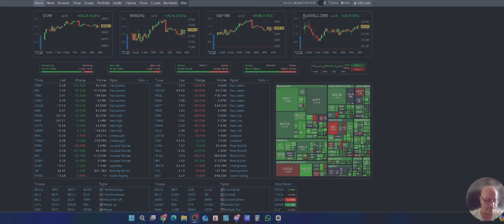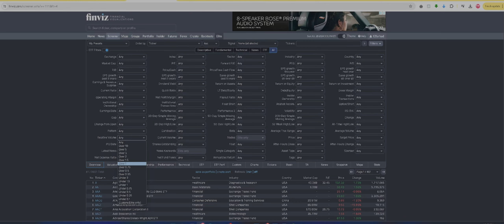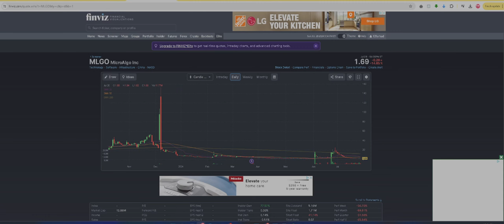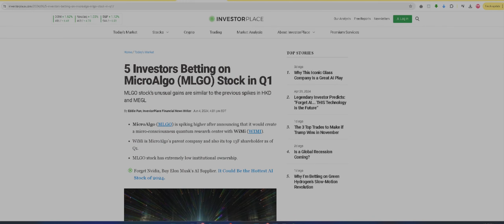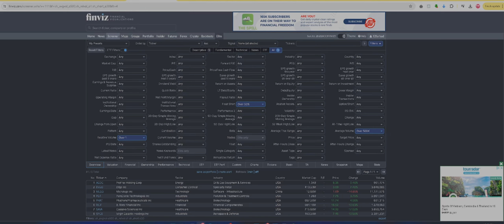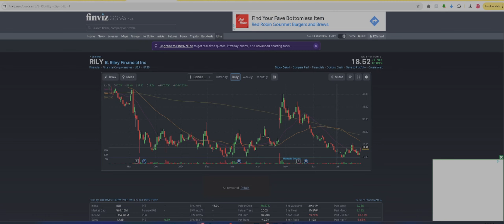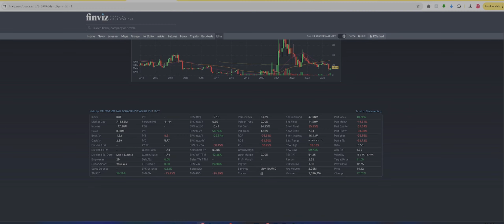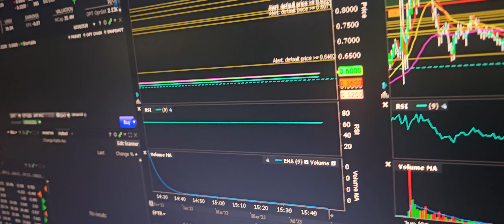How to Identify a Short Squeeze -How To Easily Scan and Trade Short Squeezes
Unlock the secrets to spotting a short squeeze for day trading  before it happens! In this video, we dive deep into the most effective strategies and key indicators used by top traders to identify short squeeze opportunities. Whether you're a seasoned investor or just getting started, this guide will help you stay ahead of the market. Don't miss out on potential profits – watch now and learn how to take advantage of short squeezes!

👍 Like this video if you found it helpful!

throughout several studies, the data surrounding the UNPROFITABILITY of day trading is IRREFUTABLE, yet millions of people still continue to participate in the activity just to lose money. Conversely, there one simple, easy, time tested strategy to build your wealth- and that is Dollar Cost Averaging into Index Funds. I Tried Day Trading AS A BEGINNER with ZERO EXPERIENCE to prove that it was absolutely pointless, lets just say things didn't work out that way- maybe for the better.

This community is the core of my operations throughout these videos- This is where I find flips, heavy discounts, Free Auto-checkout service, and other money making opportunities.
🔹1-on-1 Training
🔹24/7 Support
🔹No Prior Experience Required
🔹Beginner Friendly Community
🔹Exclusive & Insider Information
🔹500+ 5-Star Reviews!